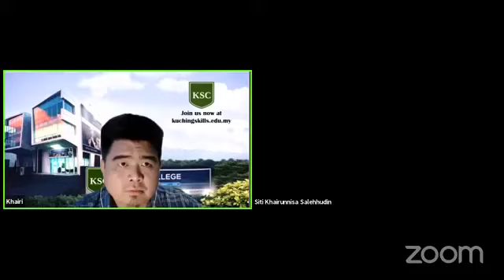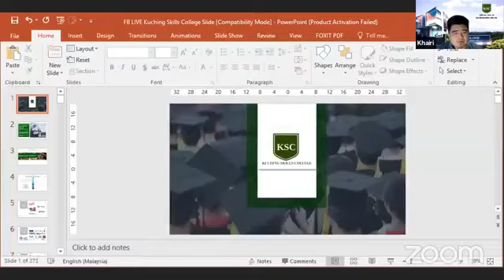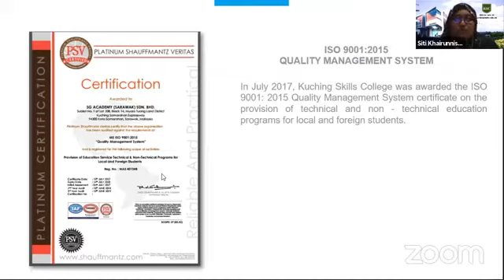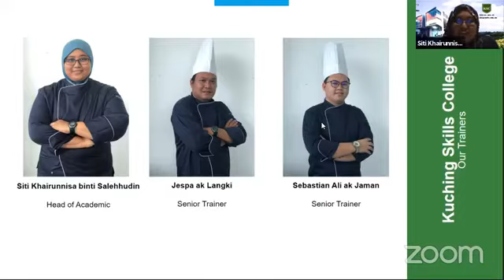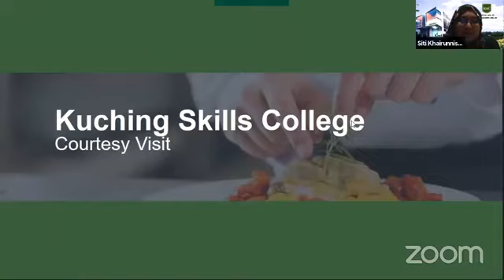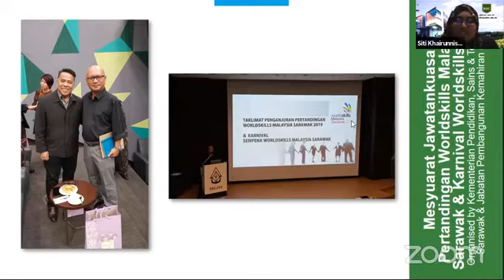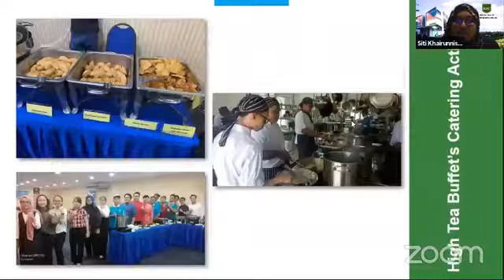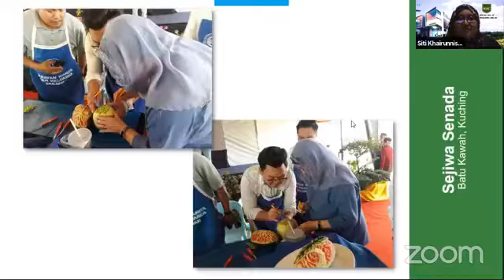Do you want to become a Chef?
Covid-19-don't know what to do during the control of the movement? Do we graduate spm? Is there a sense of ambition to become a chef?